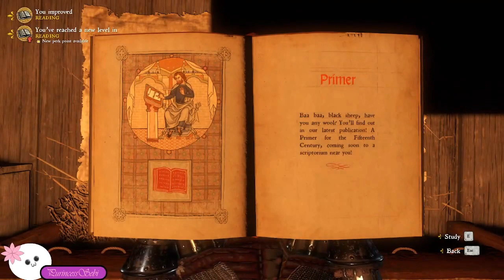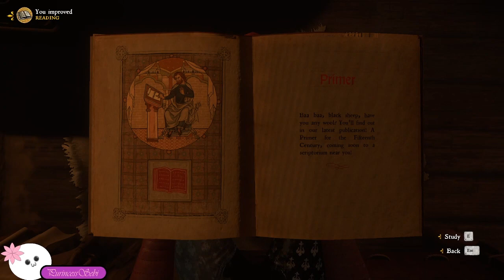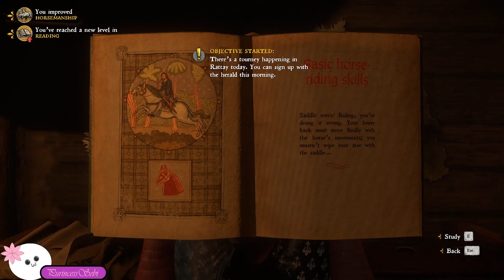Kingdom Come Deliverance p16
SPOILER*-in this video i do some stealin and readin cause i got a perk that lets me read whenever i sleep. i advance in the party supply quest by gettin the crown part done. then i win the weekly tournament and the archery tournament for some wine right after. -*END SPOILER